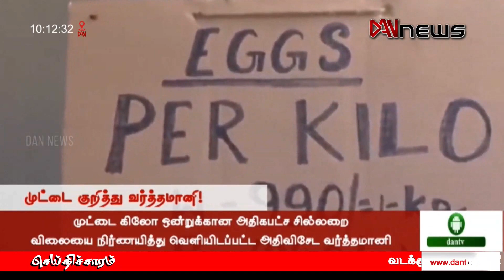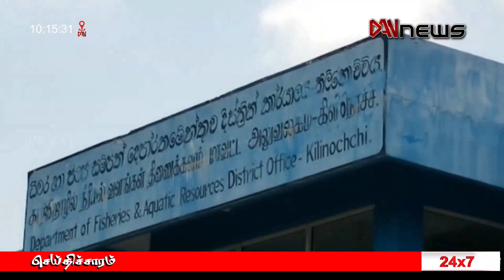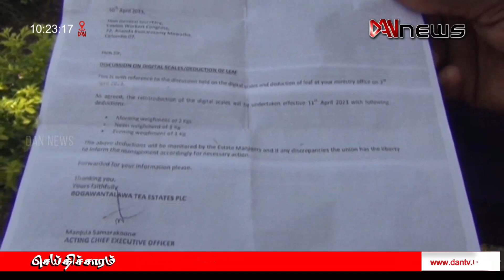டான் காலை 10.00 மணி செய்திகள் | 20.04.2023